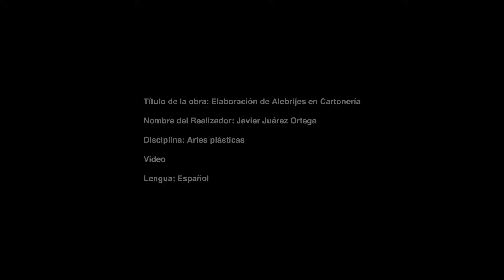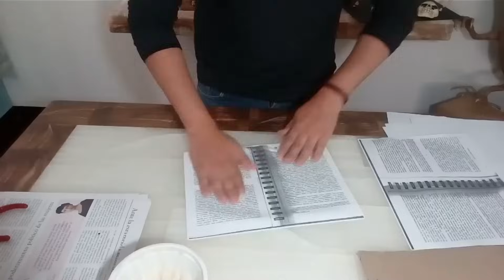Elaboración de Alebrijes en Cartonería - JAVIER JUÁREZ ORTEGA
El objetivo de la propuesta es la realización de un alebrije de 25 cm de alto con la técnica tradicional de la  cartonería, tomando en cuenta la contingencia sanitaria, en  el video se dan opciones de materiales a sustituir y que podemos encontrar en casa.